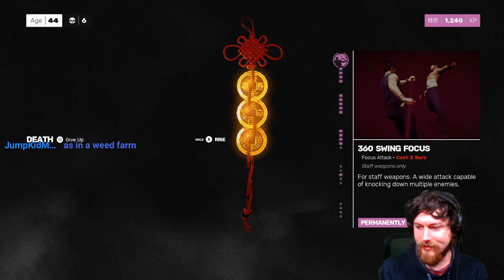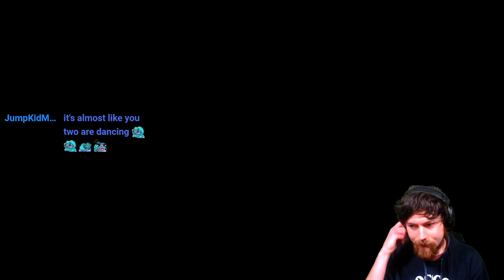Sifu Master Mode - The Tower (Attempt 4)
Hey guys! In this video I attempt to do the tower level with the elevator shortcut again. I can tell that we're improving slowly but surely, but man is this boss harder than I thought it was gonna be lol.